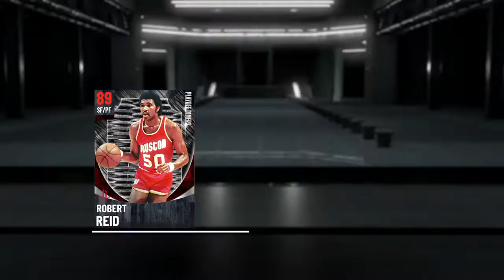NEW PACK OPENINGS INCLUDING IDOLS II AND WARPED REALITY PACKS!!! NBA 2K21 MYTEAM!!!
COME SEE IF WE PULL YOUR FAVORITE DARK MATTER AND GALAXY OPAL CARDS!!!